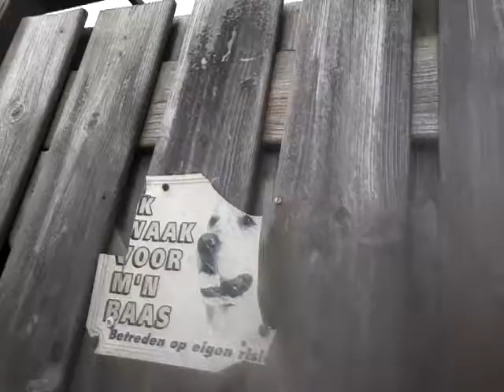Vlog #1 beletje trek met neefje